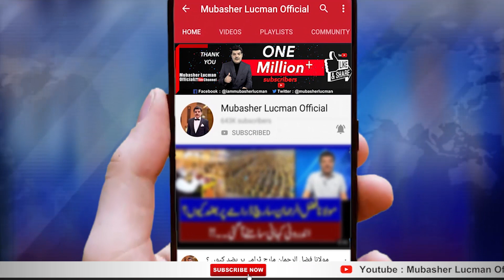Saudia Arabia Opens Up. Claims it is Reducing Tensions Between Pakistan & India